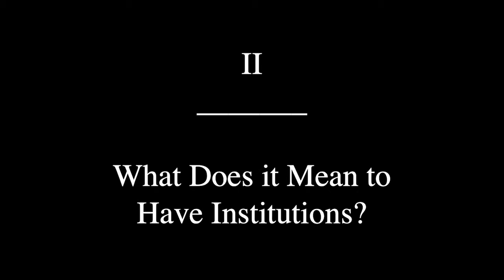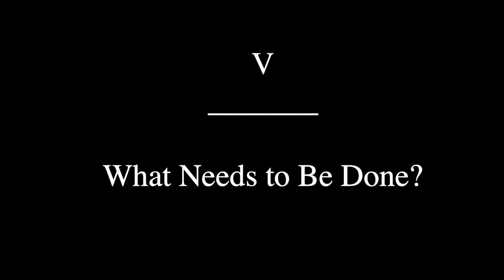A Conversation with Dr. Abdullahi Ahmed An-Na'im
CSLR sat down with Dr. Abdullahi Ahmed An-Na'im to discuss a range of topics, include his storied career as a legal scholar and Islamic reformer-in-exile, the idea of "universal" human rights in a global context, and the danger of running our institutions on "auto-pilot."

I. Biography – 0:30
II. What Does it Mean to Have Institutions? –6:41
III. What Makes Human Rights "Universal"? – 16:49
IV. Living Up to Our Values – 20:44
V. What Needs to Be Done? – 27:19

Recorded October 29th, 2020 at Emory University School of Law.